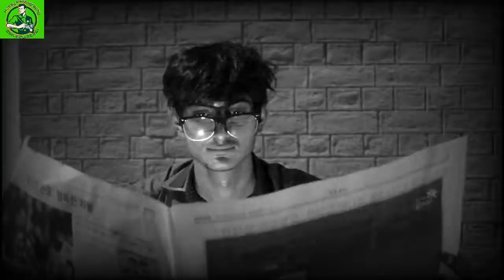Pakistan’s Charlie Mamo Episode 01 | Studio 6